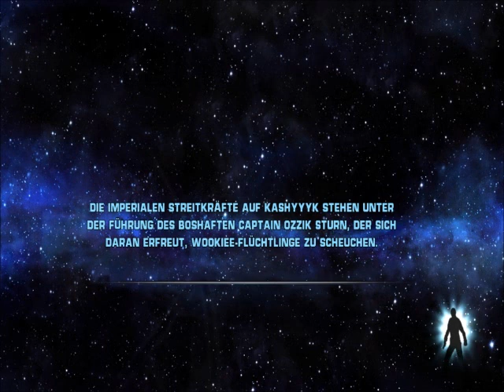Star Wars - The Force Unleashed [DE] [20/50] Java Problem Returns